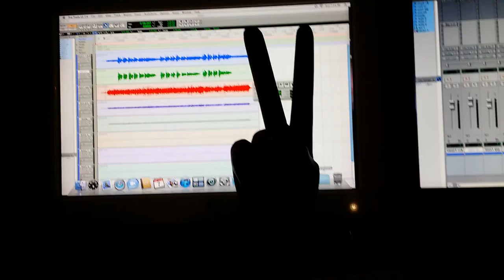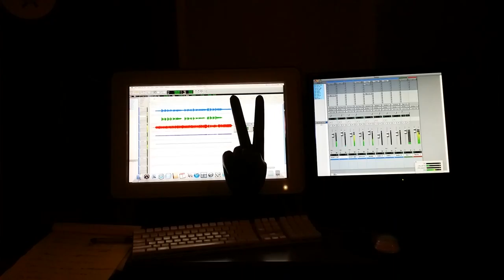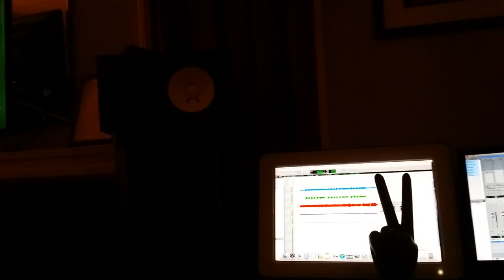SIRENS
testing new song on new speakers